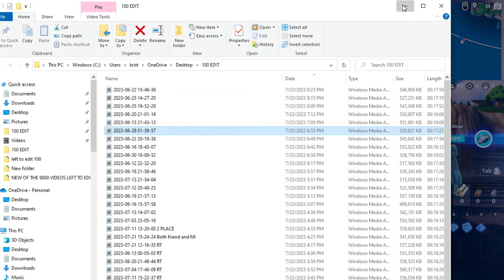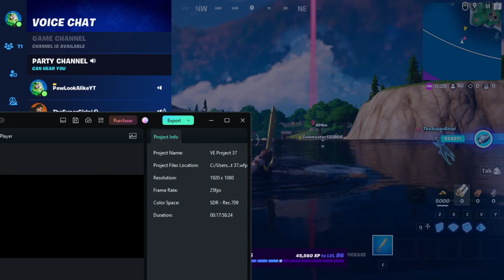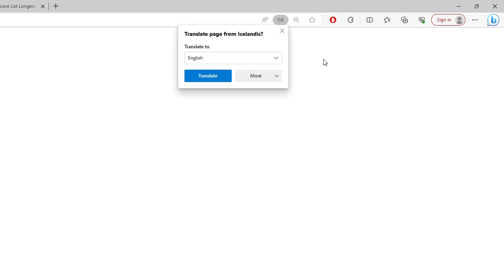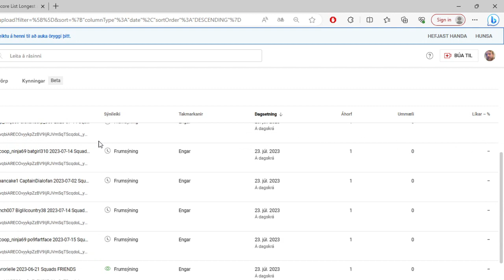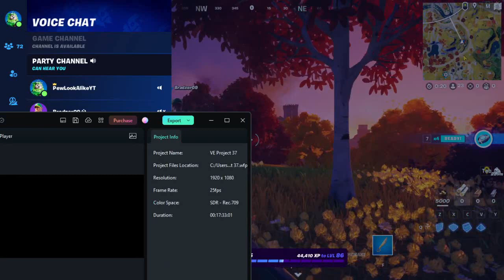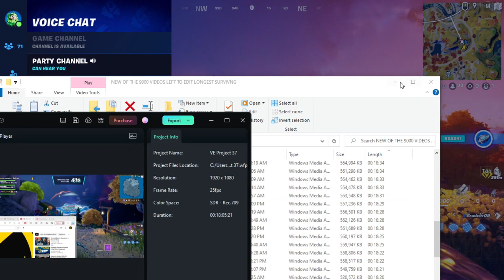17:27 PewLookAlikeYT Bradzer09 TheSuperGirlpl Codmyster133806 2023-07-23 Squads FRIENDS